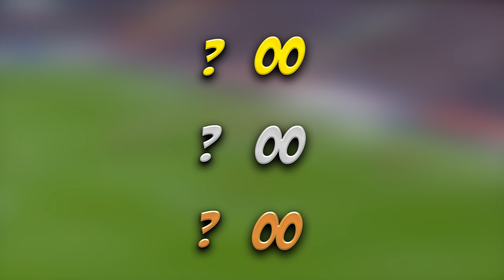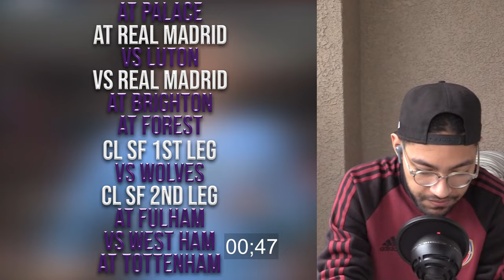Who’s Gonna Win the Premier League?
Liverpool, Arsenal, and Manchester City have battled it out this season to create a legendary Premier League title race. Who will win?

This was my first time making predictions with the Premier League so cut me some slack if things might look off lol. But anyway, let me know if you want to see more football videos!
Who do you think will win the Prem this season?
0:00 Pretenses
0:45 Arsenal Predictions
3:11 Man City Predictions
4:54 Liverpool Predictions